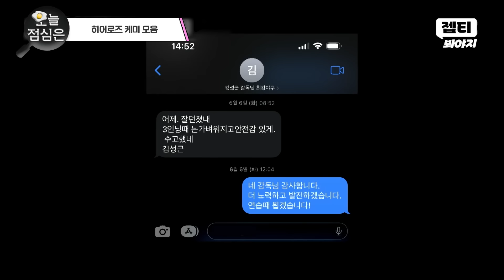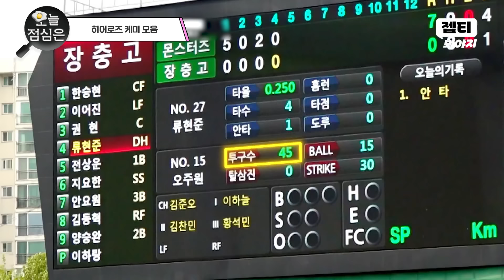오늘의 점메추 : 이택근 X 신재영 X 오주원 사이에 낀 ⭐뉴 히어로⭐ 고영우 보실?!🤤｜최강야구｜JTBC 231023 방송 외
이택근 X 신재영 X 오주원 사이에 낀 ⭐뉴 히어로⭐ 고영우